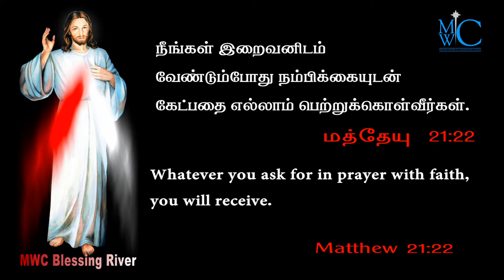holy bible words